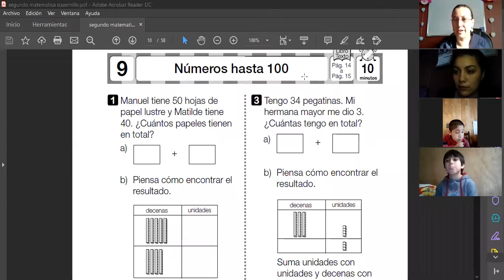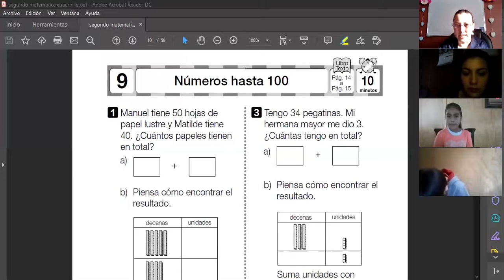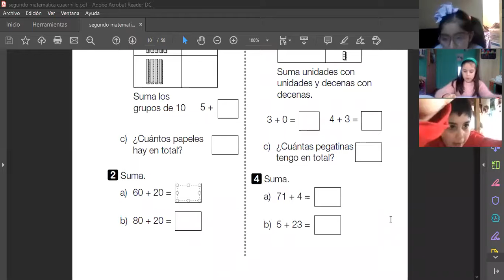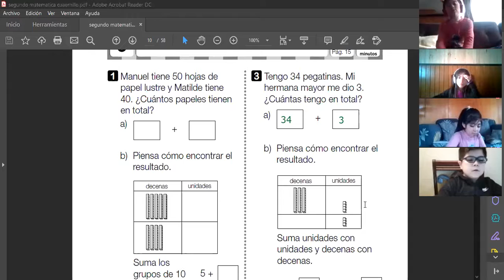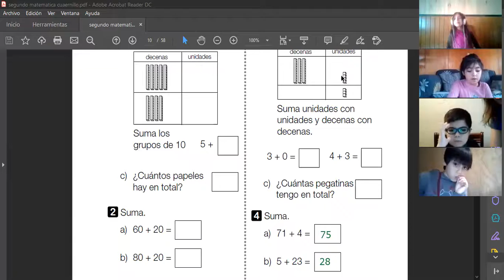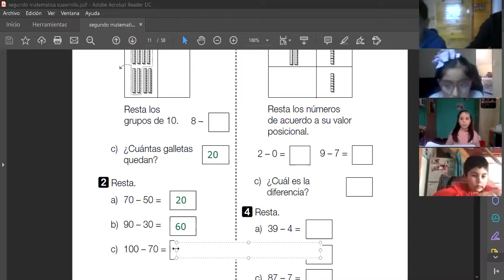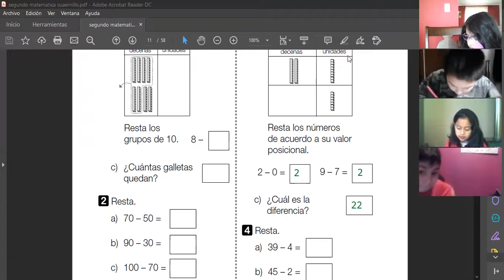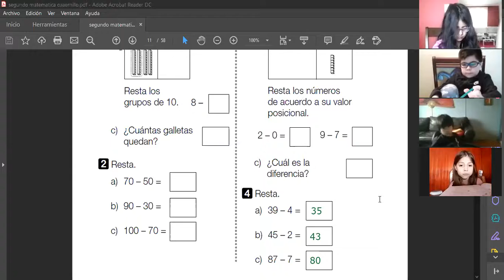2º MATEMÁTICA 01.07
TEMA: Suma y Resta.
Meta de aprendizaje: Resolver problemas de adición y sustracción, utilizando el texto del estudiante.